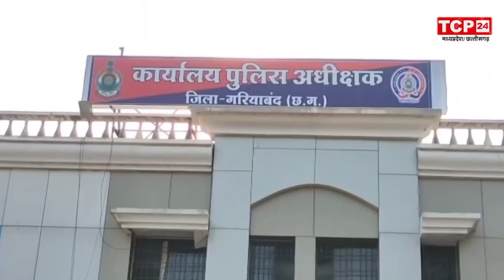Gariyaband पहुंचे नव पदस्थ IG आरिफ शेख ने की पत्रकार वार्ता...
Newly posted IG Arif Sheikh reached Gariyaband, held a press conference...